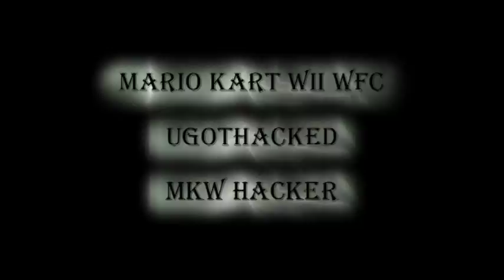Mario Kart Wii UGotHacked MKW Hacker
Featured on this video are my sightings with UgotHacked MKW hacker.